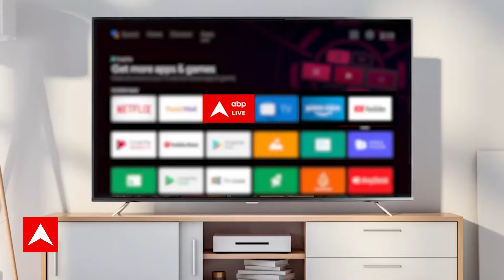Sandeep Chaudhary: BJP और विपक्ष में छिड़ी सबसे बड़ा हिंदू बनने की जंग । Ram Mandir।PM Modi।Congress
Just before the consecration of Ram Lalla in Ayodhya, Prime Minister Narendra Modi is continuously offering prayers in temples. Meanwhile, he also made a special appeal to BJP workers. PM Modi said in the Shakti Kendra Incharge Conference in Kochi, Kerala on Wednesday (January 17) that I request you to also run cleanliness campaigns in your temples. He said, "On January 22, the consecration will take place in Ayodhya, but Shri Ram Jyoti will burn in every house and every temple of the country." PM Modi said, "You all know that on January 22, the grand Ram will be held in Ayodhya." Consecration ceremony is organized in the temple. These are moments full of devotion and faith for millions of people. I am also following the Yama rules of the rituals to be performed before consecration.'' He said, ''In the past, I have got the opportunity to visit many temples and clean them there. I urge all of you to also run cleanliness campaigns in your temples. Prana Pratistha will be held in Ayodhya on January 22, but Shri Ram Jyoti will burn in every house and every temple of the country.
अयोध्या में रामलला की प्राण प्रतिष्ठा से ठीक पहले प्रधानमंत्री नरेंद्र मोदी लगातार मंदिरों में पूजा-अर्चना कर रहे हैं. इस बीच उन्होंने बीजेपी कार्यकर्ताओं से भी खास अपील की. पीएम मोदी ने केरल के कोच्चि में शक्ति केंद्र प्रभारी सम्मेलन में बुधवार (17 जनवरी) को कहा कि मेरा आग्रह है कि आप भी अपने मंदिरों में स्वच्छता अभियान चलाएं. उन्होंने कहा,  ''22 जनवरी को प्राण प्रतिष्ठा तो अयोध्या में होगी, लेकिन श्रीराम ज्योति देश के घर-घर और हर मंदिर में जलेगी.''पीएम मोदी ने कहा, ''आप सभी जानते हैं कि 22 जनवरी को अयोध्या में भव्य राम मंदिर में प्राण-प्रतिष्ठा का आयोजन है. ये कोटि-कोटि लोगों के लिए भक्ति और आस्था से भरे पल हैं. मैं भी प्राण-प्रतिष्ठा से पहले होने वाले अनुष्ठान के यम नियमों का पालन कर रहा हूं.''उन्होंने कहा, ''बीते दिनों मुझे अनेक मंदिरों में दर्शन और वहां सफाई करने का अवसर मिला है. मेरा आप सभी से आग्रह है कि आप भी अपने मंदिरों में स्वच्छता अभियान चलाएं. 22 जनवरी को प्राण प्रतिष्ठा तो अयोध्या में होगी, लेकिन श्रीराम ज्योति देश के घर-घर और हर मंदिर में जलेगी.''